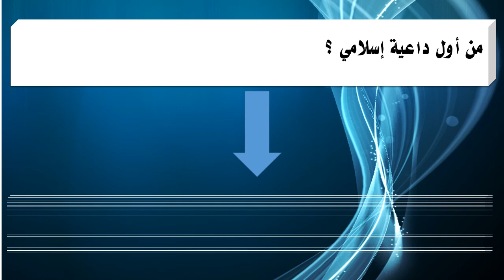من أول داعية إسلامي ؟